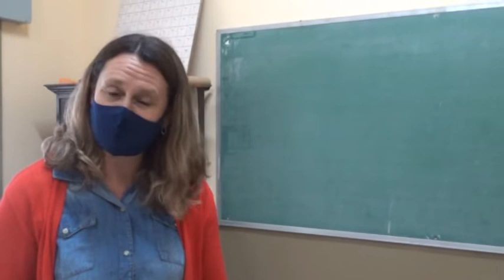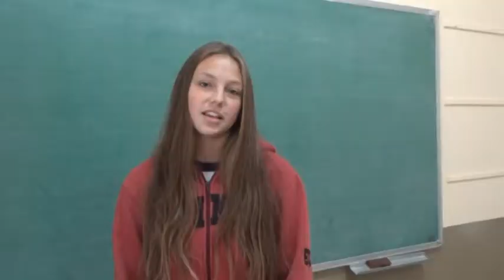COLEGIO C. DE JESÚS - APERTURA DE INSCRIPCIONES PARA EL CICLO 2022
MELISA CASSINI - DIRECTORA NIVEL SECUNDARIO - SOFIA ALUMNA